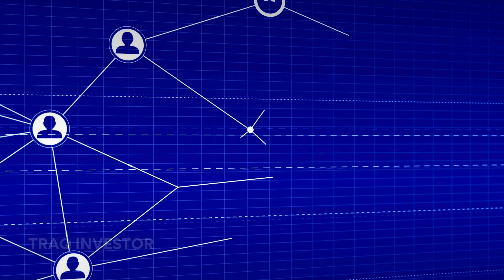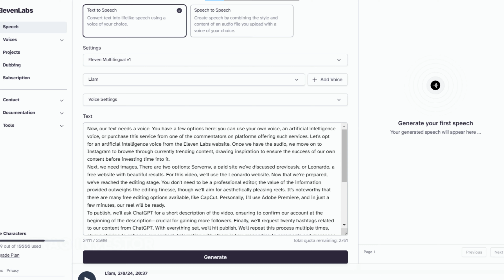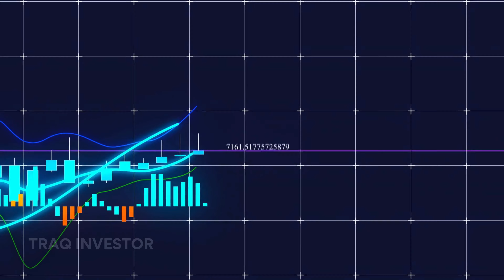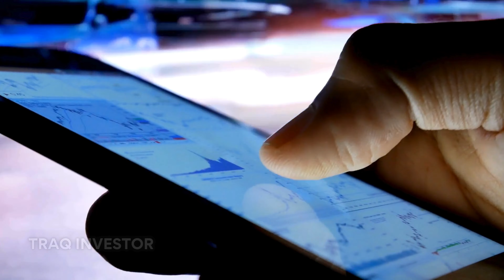HIGH RPM Viral TikTok Niches (TikTok Creativity Program)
In 2024, more people are finding lucrative opportunities on TikTok through a smartphone-driven creativity initiative. Even beginners can join, but most fail due to choosing the wrong niche. In this presentation, I'll highlight profitable niches, like health advice, ChatGPT stories, list videos, and what-if scenarios. With automation tools like ShortX, creating content is easier than ever. Don't forget, videos must be at least one minute long for the TikTok program. Success lies in following trends, like those seen in tech story videos. I offer a free TikTok growth plan and urge you to explore AI-driven content creation for substantial passive income. Let's stay ahead together.

TRAQ INVESTOR.